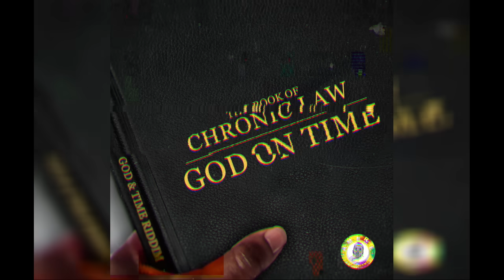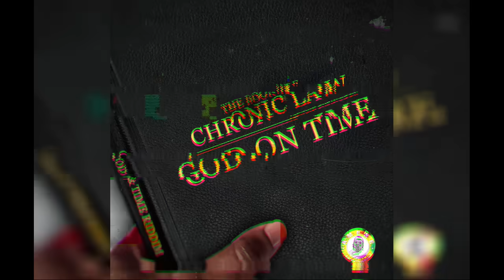Chronic Law - God On Time (Official Audio)